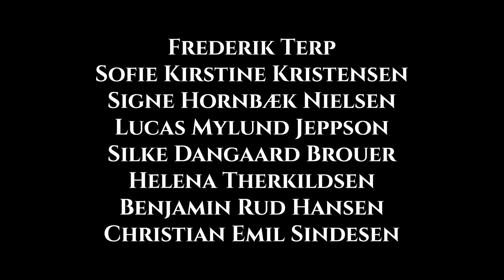SMYKKER / Dolly Awards 2021 / Lunderskov Efterskole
Kortfilmen SMYKKER er indsendt til Dolly Awards, der er filmfestivalen for alle efterskoler. Den er instrueret, skrevet og produceret af elever på Lunderskov Efterskole, der går på filmskuespil og filmproduktion.

På Lunderskov Efterskole vil vi gerne være én af bedste filmefterskoler i landet, og vi har flere gange vundet de vigtigste priser til Dolly Awards.

Se også andre de andre film fra Lunderskov Efterskole, der er indsendt til Dolly Awards 2021.

SMYKKER er lavet af:

Instruktør: Sander Sørensen
Producer: Villas Hartvig
Grundidé: Andrea Højer Nannberg
Manuskript: Sander Sørensen, Silke Dangaard Brouer, Sofie Kirstine Kristensen, Helena Therkildsen & Andrea Højer Nannberg
Skuespillere: Andrea Højer Nannberg og Ronja Hartung Bitsch Holm
Fotograf: Carl-Emil Sylvest Andersen
Redigering: Carl-Emil Sylvest Andersen
Tonemester: Aksel Pallesen
Lysmester: Kristoffer Gorm Hansen
Sound design: Aksel Pallesen og Alberth Ørhede Blæsbjerg
Color Grading: Villas Hartvig
Runners: Sofie Kirstine Kristensen, Helena Therkildsen og Silke Dangaard Brouer

Også tak til elever fra Lunderskov Efterskole, der har været statister

Klik på Abonnér, hvis du vil vide mere om livet på efterskole

Postadresse: Lunderskov Efterskole, Skolevej 19, 6640 Lunderskov